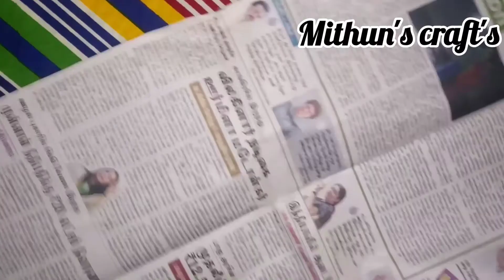DIY Flower Vase in Newspaper/ How To Make Newspaper Flower Vase/Mithun's craft's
Supplies Needed:
1 Newspaper
2 Cardboard
3 Glue
4 Scissors
5 Pencil
6 Ruler